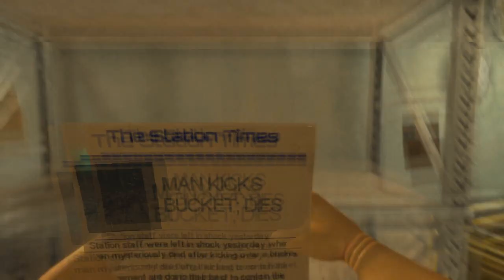Marc0 Plays: Viscera Cleanup Detail